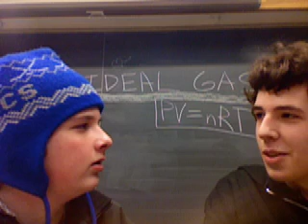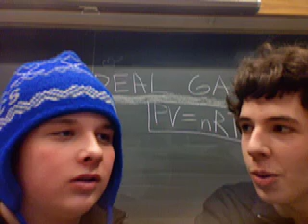Chemistry Pressure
Nice vid done in chem on pressure using a mosh pit as an example